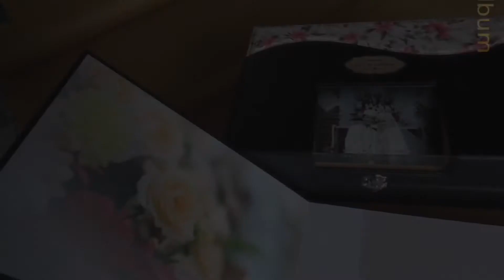Cara Membuat Box Album Foto Dalam Akrilik